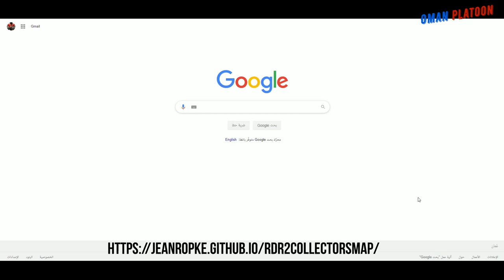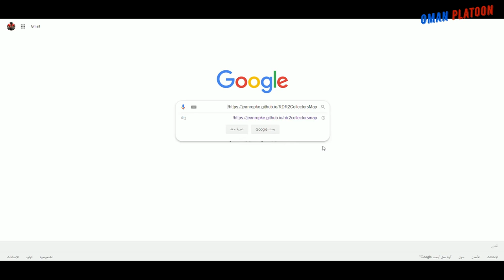Red Dead Online خريطة توضح جميع الكنوز مع موقع مدام نزار 100 100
شكرًا للمشاهدة ♥
                                                               ومعارض
                                      💢 👇رابط الدعم المادي للقناة💢

                                                               تنويه ‼️ 🎤
Oman_Platoon_ Gaming#